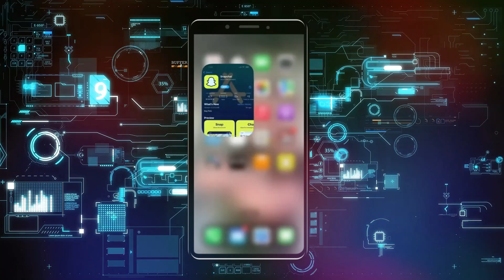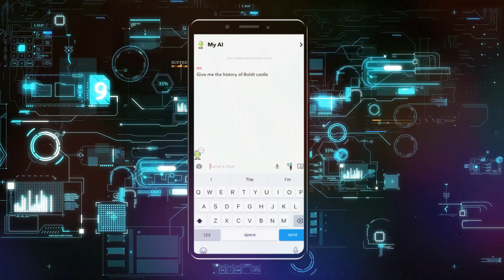Cómo usar el chat de IA de Snapchat